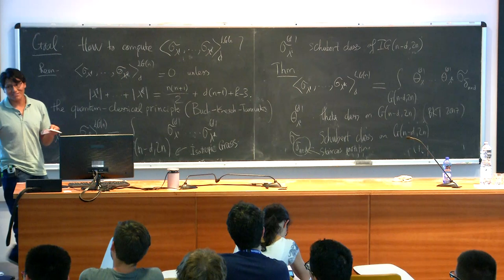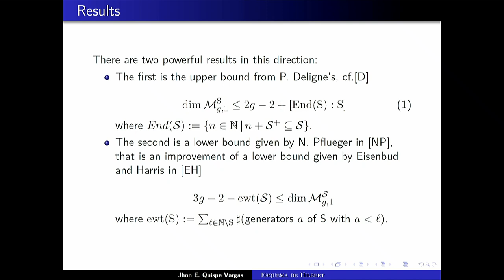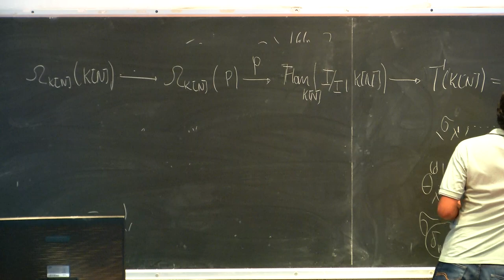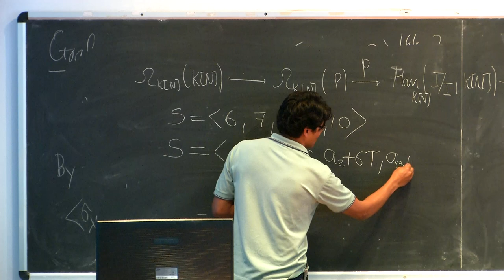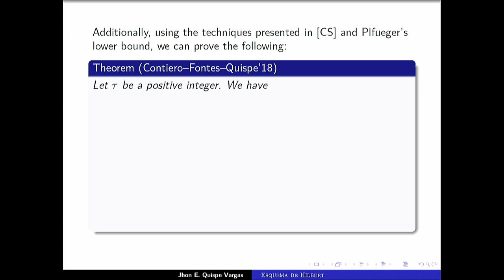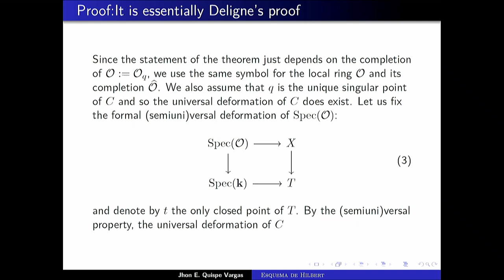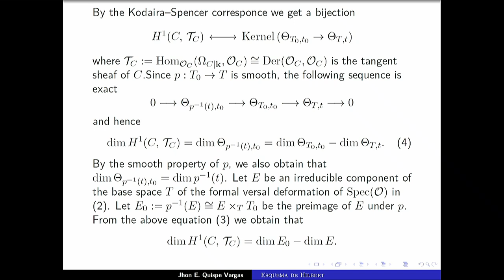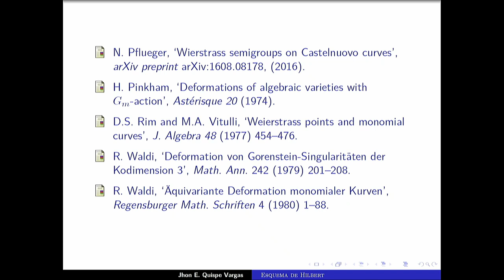On the dimension of the moduli space of monomials curves: an version of Deligne formule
Speaker: J. Quispe Vargas (Universidade Federal de Minas Gerais, Brazil)
Summer School on Geometry of Moduli Spaces of Curves | (smr 3215)
2018_06_19-16_30-smr3215